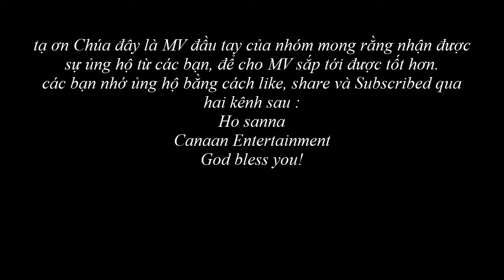chẳng ai bằng Jesus | Ka Phi